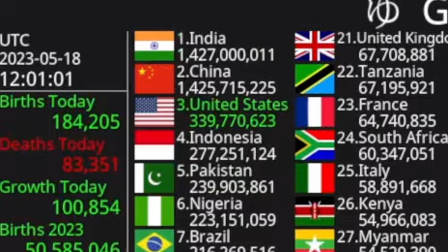India has 1,427,000,000 Population